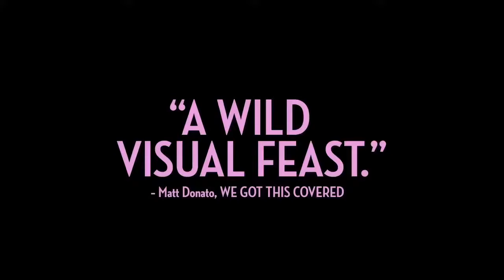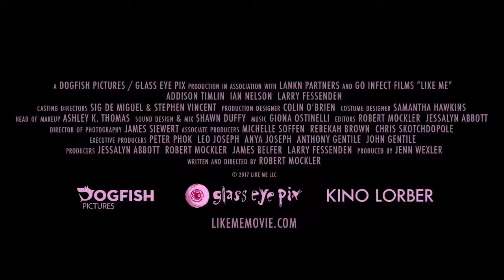LIKE ME Official Trailer (2018) Teen, Thriller Movie HD